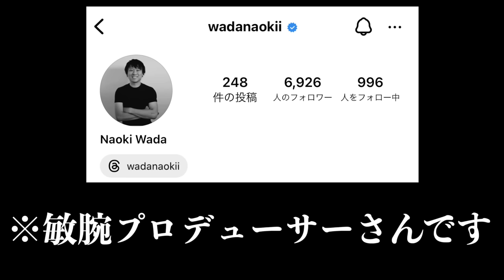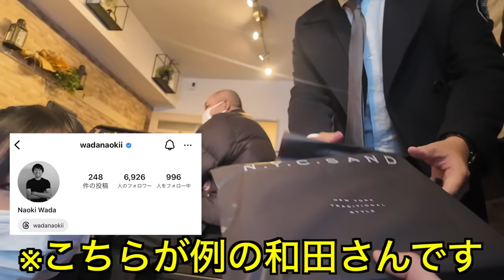【森ケの日常】大好きなみなみとTGCに出演した日の裏側スペシャル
こちらでも違うシーンが沢山見られますので

【森ケの日常メンバーシップ】はこちら

こんにちは。森ケの日常です。

森ケの日常の動画は
家族や恋人はもちろん
お隣さん、法事でしか会わない
歳の近い親戚をお誘いの上
体育座りでご覧下さい。

 ほのぼのミックス (feat.夢人)/ Stardom Sound